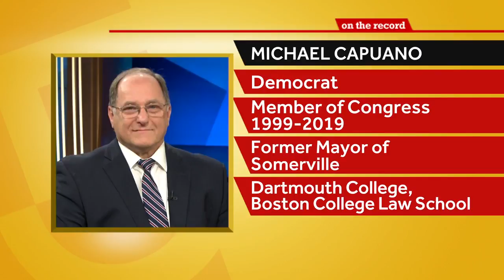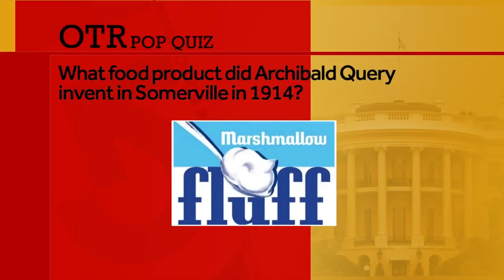OTR: Michael Capuano talks Cohen testimony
The former Massachusetts congressman also discusses President Trump's most recent meeting with Kim Jong-un.